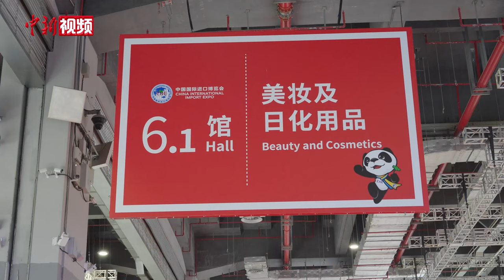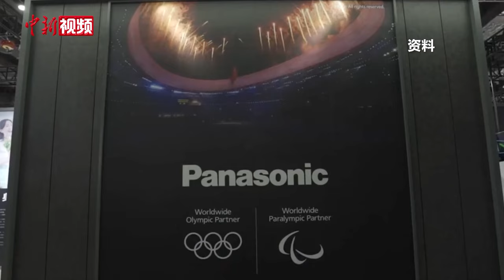【第七届进博会】外企高管看进博：“全勤班”成员愿与中国发展同频共振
11月5日，第七届中国国际进口博览会（简称：进博会）在国家会展中心（上海）正式拉开帷幕，全球知名企业纷纷“摩拳擦掌”，准备在这一汇集全球新产品、新技术、新服务的大舞台上展示其最新产品、技术及解决方案，迸发向“新”力，并寻求与中国市场的深度合作。

据了解，第七届进博会企业展继续保持36万多平方米的超大规模，共有129个国家和地区的3496家展商参加，世界500强和行业龙头企业达297家，创历史新高，186家企业和机构成为七届“全勤生”。